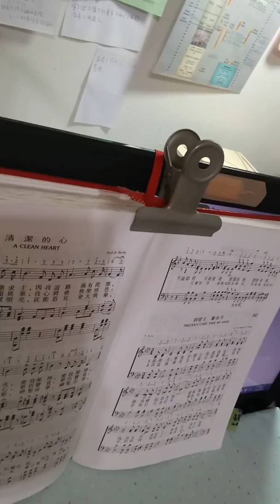362親愛主牽我手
362親愛主牽我手